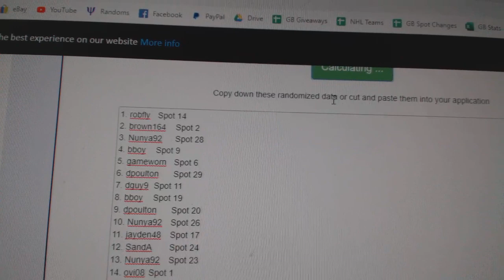Multi Randoms - C&C GB #10,845